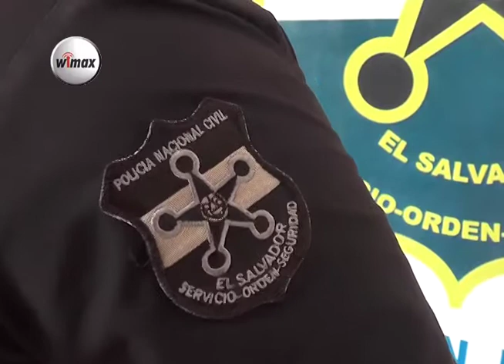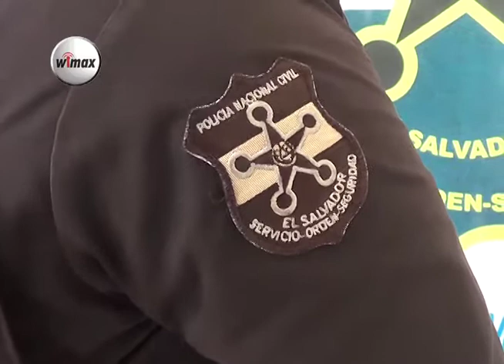Policía captura a sujeto por tráfico ilícito de personas en San Miguel